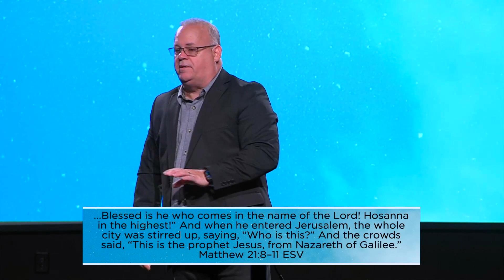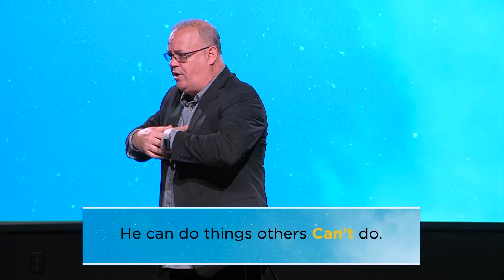Popular Jesus | Pastor Barry Smith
Hey & welcome to Generation Changers Church! You picked a great day to join us!

🙌 If you chose to commit your life to Christ or rededicate your walk with the Lord, we would love to celebrate with you!

🆕 If you are new here, we want to welcome you to GenerHey & welcome to Generation Changers Church! You picked a great day to join us!

🆕 If you are new here, we want to welcome you to Generation Changers Church! To get connected with our ONLINE family, text "ONLINE" to 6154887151 or if you are near and wanting to schedule a campus visit, head over

GodMoments barrysmith GCchurchation Changers Church! To get connected with our ONLINE family, text "ONLINE" to 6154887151 or if you are near and wanting to schedule a campus visit, head over